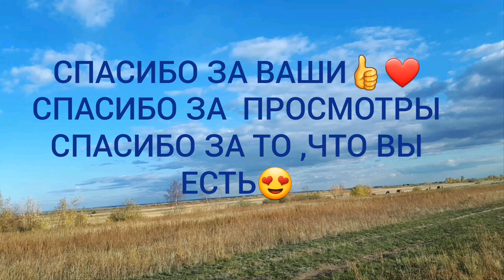Vlog 176 ПРАЗДНИК У ПЕРВОКЛАШЕК